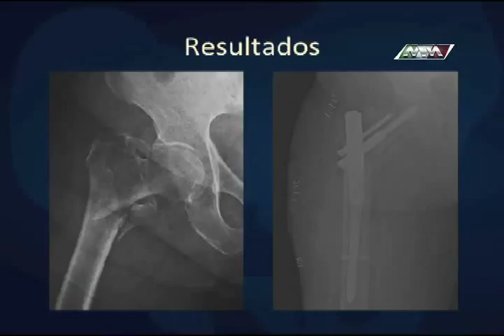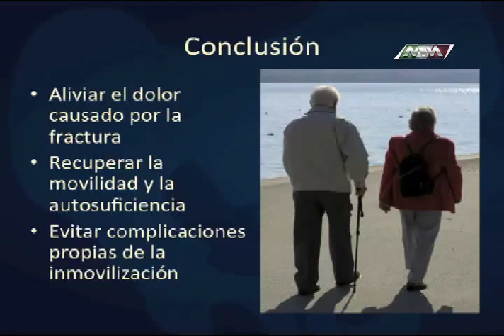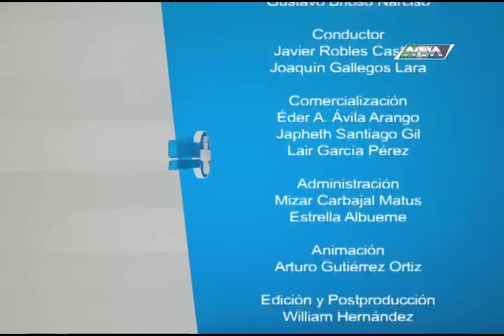MÉDICO DE CABECERA FRACTURAS DE CADERA P4 MVM TELEVISIÓN